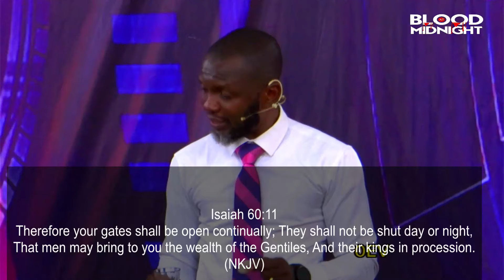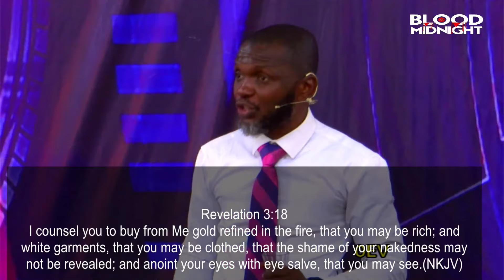HIS BLOOD WORKS WONDERS